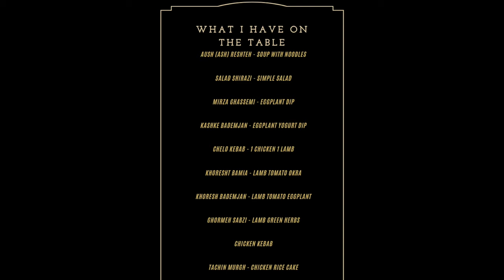Eating Iranian Food | Persian Food | First Time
I am really enjoying this new series of me eating. This time we are eating Iranian or Persian food. Now I really do not know a lot about this food so please be kind to me, I am sure I have many of the names wrong. I do though love it so much. Below is a list of what I have on the table.

WHAT I HAVE ON THE TABLE
AUSH (ASH) RESHTEH - SOUP WITH NOODLES

SHIRAZI - SIMPLE SALAD
MIRZA GHASSEMI - EGGPLANT DIP
KASHKE BADEMJAN - EGGPLANT YOGURT DIP
CHELO KEBAB - 1 CHICKEN 1 LAMB
KHORESHT BAMIA - LAMB TOMATO OKRA
KHORESH BADEMJAN - LAMB TOMATO EGGPLANT
GHORMEH SABZI - LAMB GREEN HERBS
CHICKEN KEBAB
Eating Iranian Food For The First Time | Persian Food

✅ And Please keep cooking

We love to connect with you! Facebook